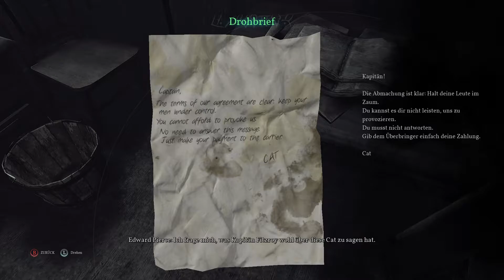Call of Cthulhu 🦑 #3 - Boah eyh, die alte nervt! ● Lets Play Deutsch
[Horror] [Story] [LetsPlay]

1924 wurde Privatermittler Pierce beauftragt, den tragischen Tod der Familie Hawkins auf dem abgelegenen Darkwater Island aufzuklären. Schnell wird Pierce in einen furchteinflößenden Strudel aus Verschwörungen, Kultisten und kosmischem Horror gezogen.

→ Plattform: PC

Die Irrenanstalt auf weiteren Plattformen